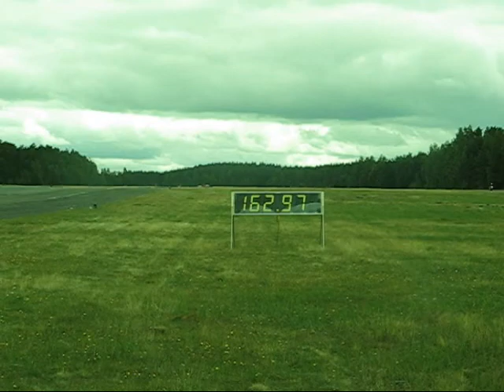Seat Cordoba tdi 1/4 mile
Driven in Boxer Speedday @ Räyskälä airfield Finland, 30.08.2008.